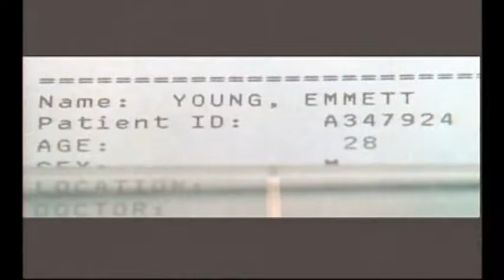Emmett's Mark - Trailer